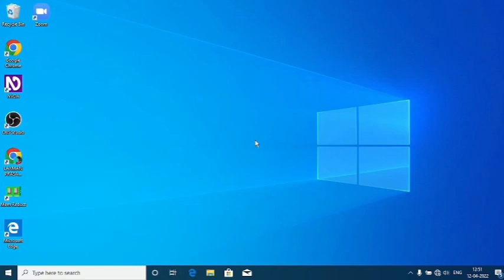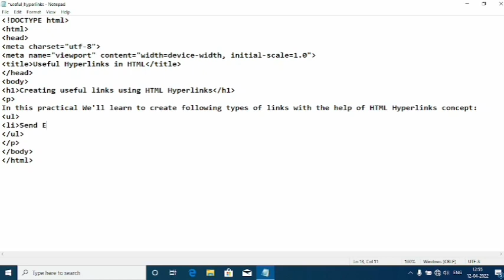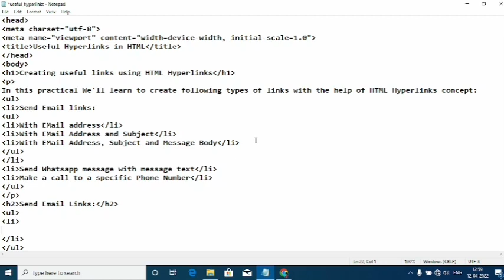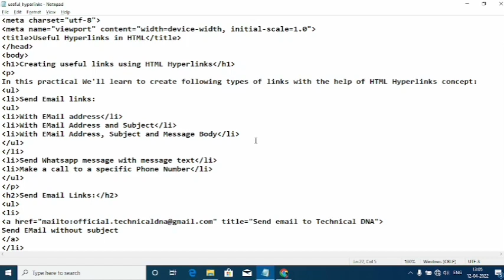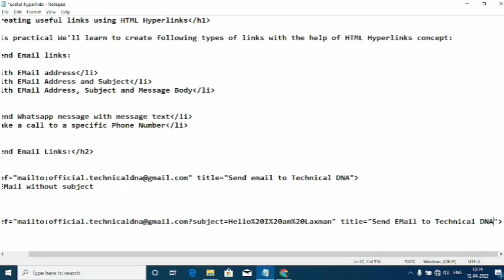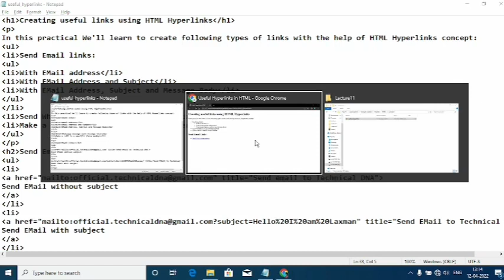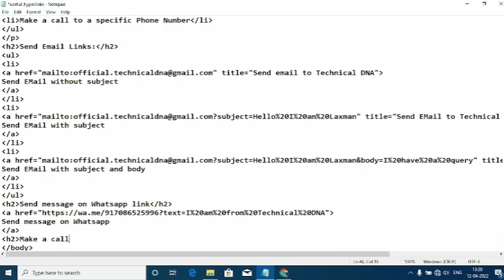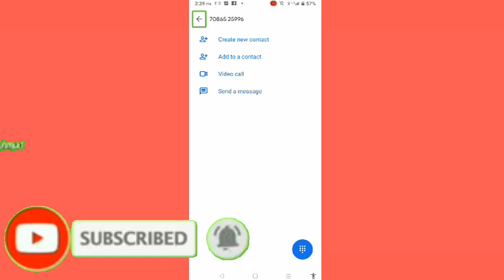HTML-part11: Creating useful links using HTML hyperlinks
Friends this is a new video of our HTML playlist. In this video I have tought to create some useful links using HTML hyperlinks concept. So guys this video is very interesting.